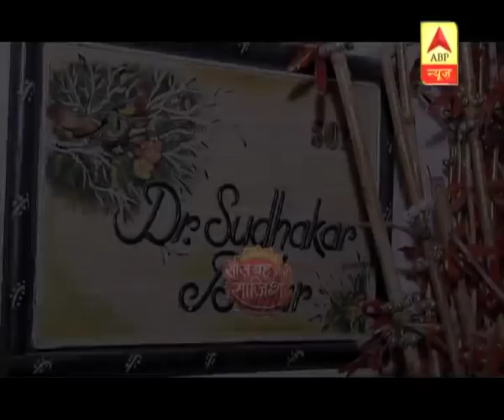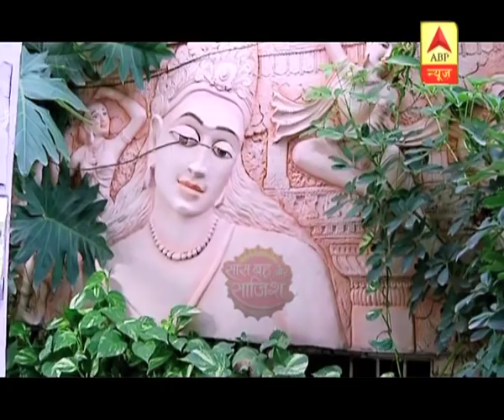SBS Day Out With Sunita Rao Aka Rukmini | Yeh Rishta Kya Kehlata Hai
SBS Day Out With Sunita Rao Aka Rukmini

Rukminiben from Yeh Rishta Kya Kehlata Hai show spends her day with ABP News